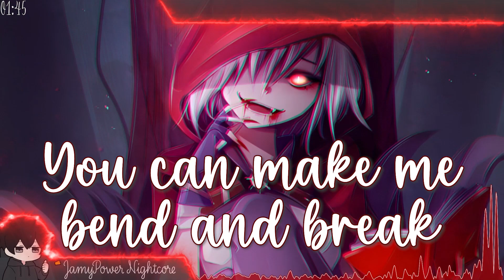Nightcore - Ragdoll - (Vana) (Lyrics)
Artist: Vana
Cover Artist: N/A

Anime/Game/visual: Original Art
Character: Original Character
Artist: Likesac

Lyrics
Throw me like a rag doll, rag doll
I just wanna play all day
Make me scream, make me (ah)
Break a stitch, play with all my buttons
Won't be long before I rip out of my stuffin'
Crack my skin, you can chip my porcelain
I'm not made of bisque or china, make me broken
Wanna play a game, baby? I'll slit down your tongue
And I wanna paint your pretty picture when you're speakin' red with your blood (feel it drippin' now)
I won't stop 'til you drop to the floor
I'm gonna fuckin' murder you
Make me scream, make me scream
'Crape my knees, make me bleed, ring around my rosy
Don't be so gentle with me, I don't wanna be pristine
They can find my body with a pocket full of poises
Plagued by my cravings, masochistic ragin'
Wanna play a game, baby? I'll sit in your blood
And I wanna take a pretty picture when I'm covered in your iron (feel it drippin' now)
What was that, are you beggin' for more?
Nobody's comin' to save you
I can be your rag doll, rag doll
You can make me bend and break
I'm a little rag doll, black and red
Shove all your needles straight through my head
Voodoo magic linked to you instead
Oops, I guess that means you're dead
Scream, make me scream
(Throw me like a rag doll, rag doll, I just wanna play all day)
(I can be your rag doll, rag doll, you can make me bend and break)

🌐 Nightcore Network
We are a member of the Nightcore Now Network, you can discover more nightcore